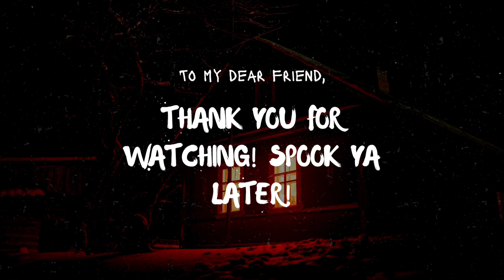Vlog-🎃-ween day 7 | making a hand to give me high fives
Happy day 7 everyone! I hope you all enjoyed the first 7 days! I know I sure did! I hope you all stick around for more!

Free Music for Videos 👉 Music by Square Torpedo - Confession of Cain